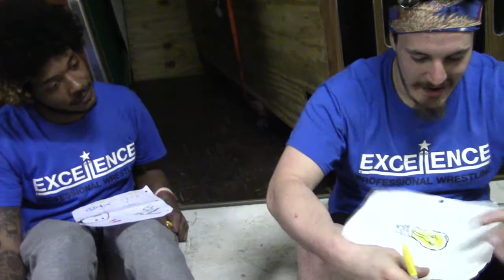Rembrandt Lewis and Danger Jameson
Rembrandt Lewis and Danger Jameson have been working art therapy. This time it unfolds in a brilliant idea!